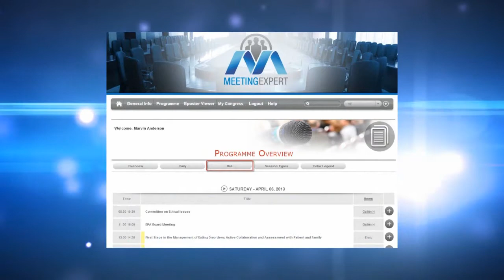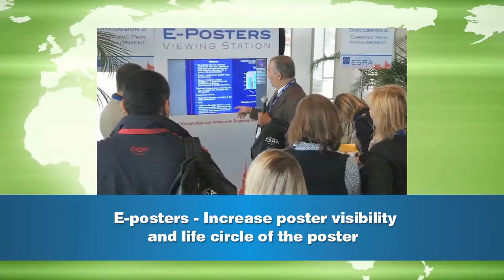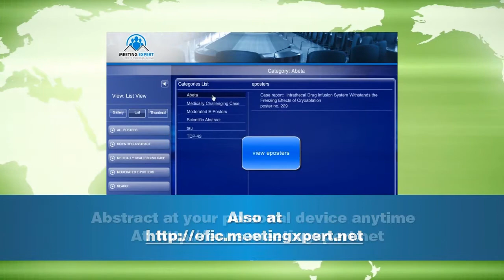EANS2013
EANS 2013 will provide you with unparalleled access to the latest research and newest perspectives in the field of neurosurgery. Clinicians and researchers from around the world will be able to trade ideas and information with leading specialists in neurosurgical oncology, skull base surgery and many other disciplines. For the first time, EANS will co-host the meeting with the American Association of Neurological Surgeons and the Congress of Neurological Surgeons (AANS/CNS) Section on Tumors, and the Annual International Neuro-Oncology Updates, bringing together the best of two continents.
Join your colleagues for four exciting days in Tel Aviv, a Mediterranean metropolis renowned for its Bauhaus architecture, golden beaches and delectable restaurants.